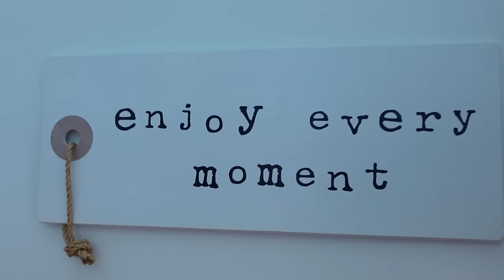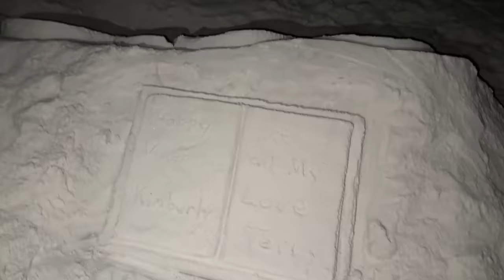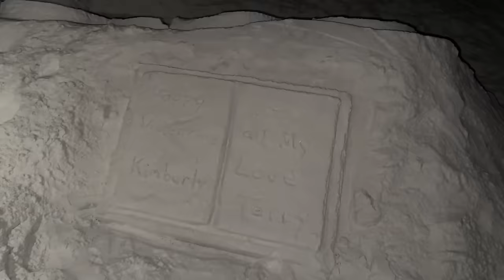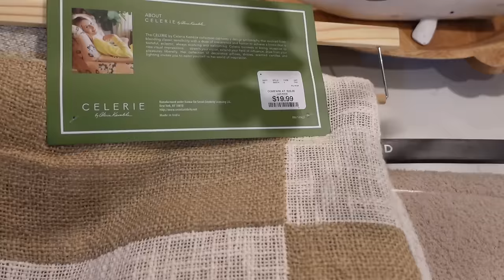Florida House Tour Vlog